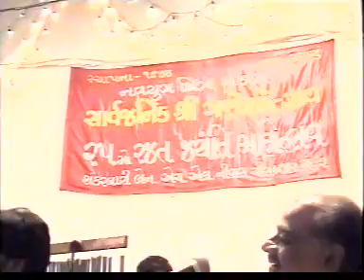DAIRO PART 2, (VASANT PARESH).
NAVYUG MITRA MANDAL,25 TH YEAR GANESH UTSAV,